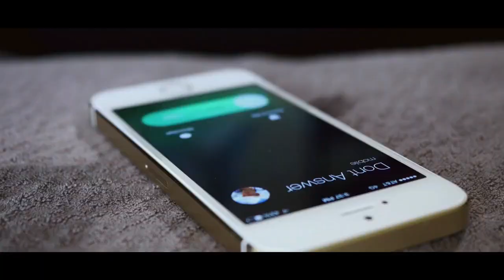Kasey Lansdale- Sorry Ain't Enough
Zuus Country debuts the music video for the single, Sorry Ain't Enough. Lansdale's latest CD is entitled ‘Restless. The album was recorded and produced by John Carter Cash, only child of Johnny and June Carter Cash.